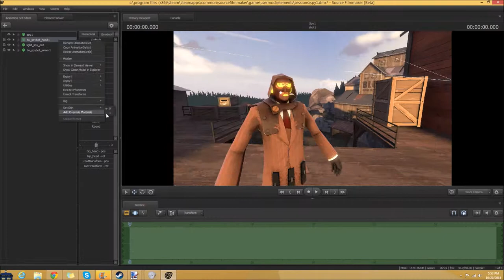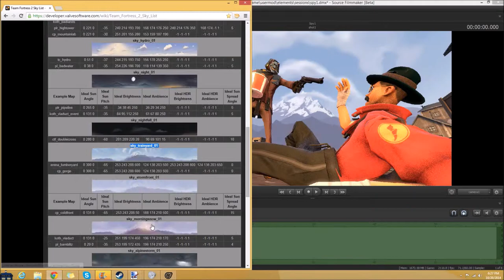"Slick Getaway" | SFM #2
-Slick Getaway-

He wanted the chicken...

Second Channel ▶
Free PANCAKE ▶